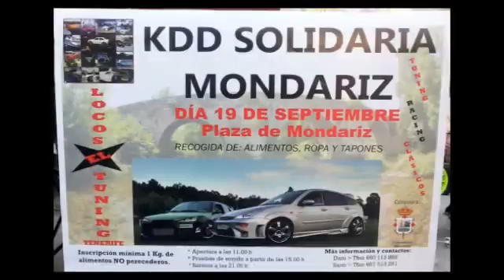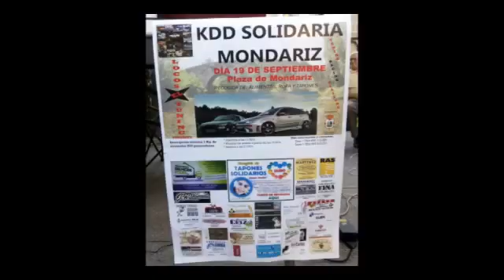Mondariz Tuning 2015 videos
Mondariz Tuning 2015
Racing y Clasicos
Kdd solidaria para la recogida de alimentos,tapones y ropa para los mas necesitados.

mondariz
clasicos
fiestas
eventos
coches
musica
compraventa
casa
piso
finca
negocios
inmobiliaria